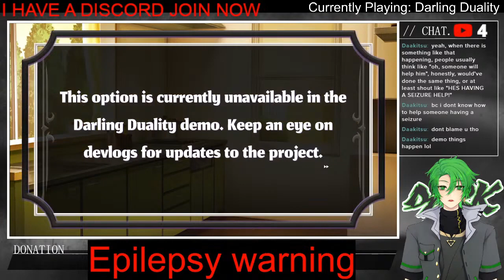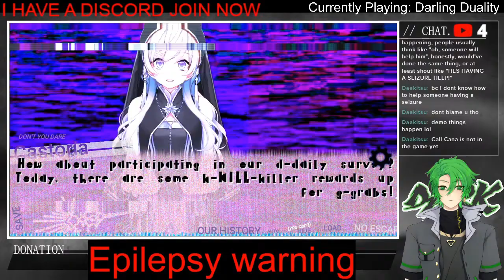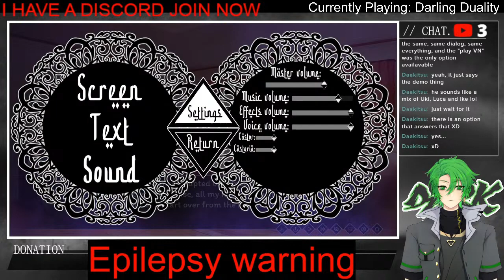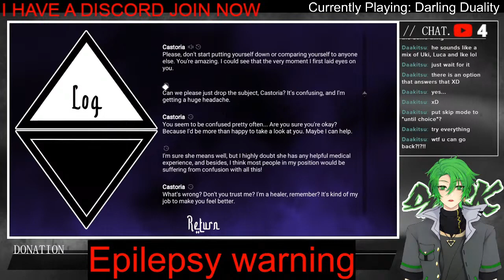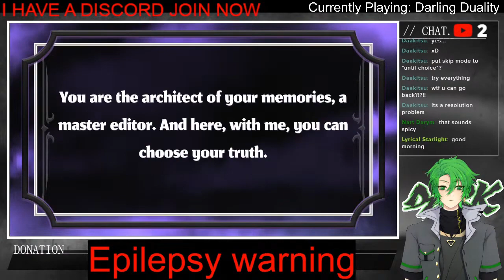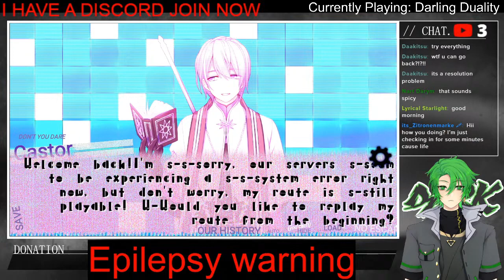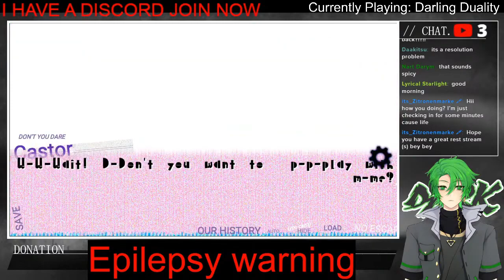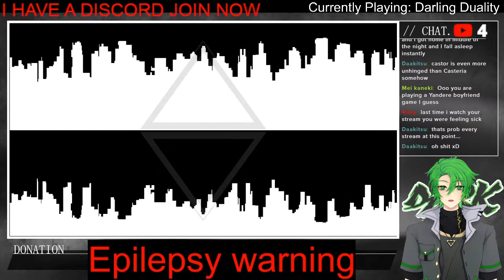【3K Stream Highlights】Darling Duality